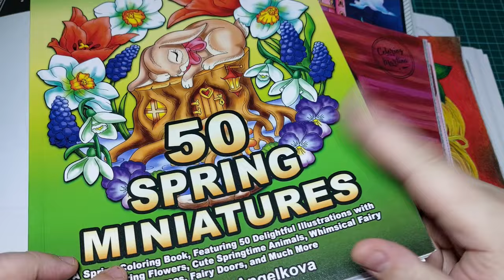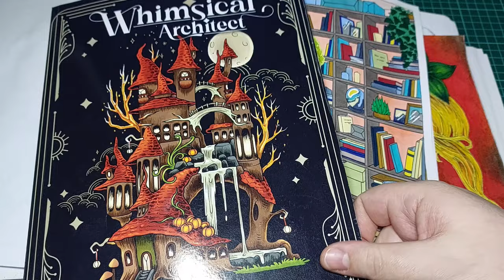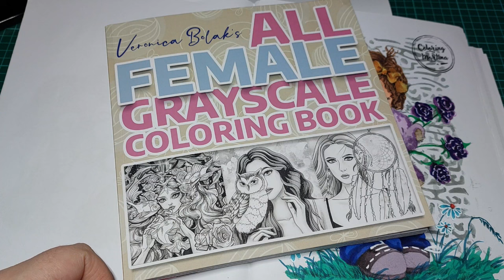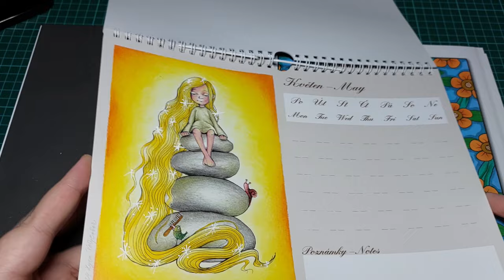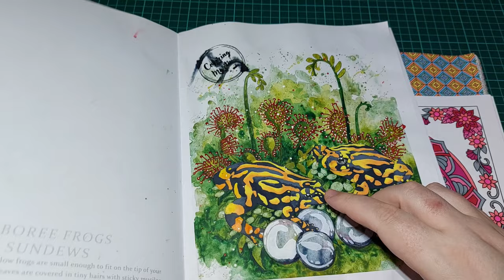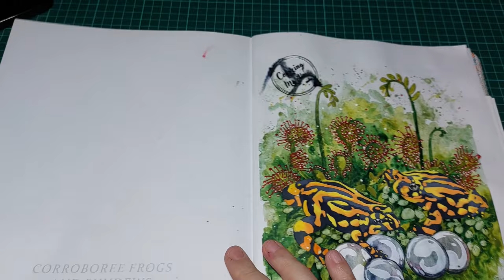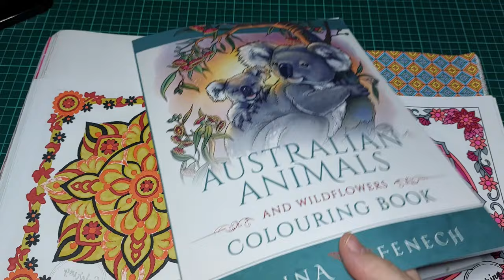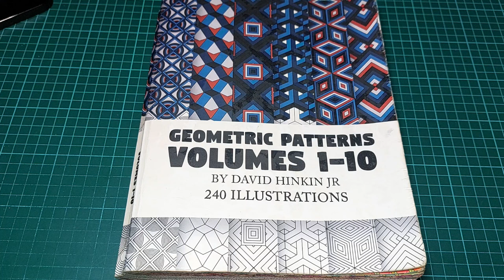Domalováno (12. 5. 2024) - Completed Pages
0:00 Úvod
00:33 50 Spring Miniatures
00:54 100 Pop Art
01:28 Whimsical Architect
01:50 Home sweet Home
02:25 All Female
05:10 Innocence
05:41 Pohádkový svět Evy Hanoutové
06:25 Shape and Beauty
06:50 National Beauties
07:21 Australian Animals
10:45 Mandalas with Beautiful Borders 4
11:20 Geometric Patterns

Hudba použitá ve videu ... Flower (PowerDirector 2024)